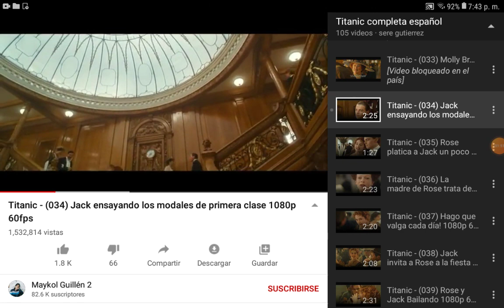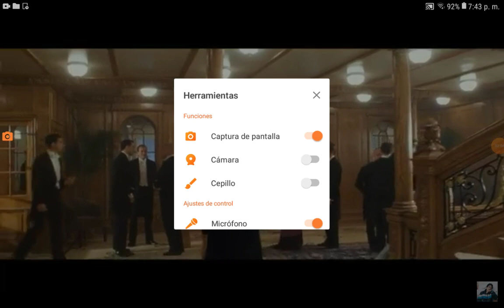26 de octubre de 2020